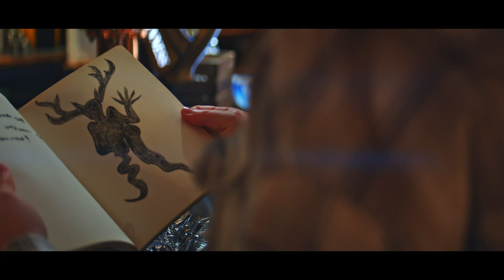Rewilding | Official Trailer | 2023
The official trailer for the UK's first ever folk horror anthology, streaming on Amazon Prime from 31st January 2023